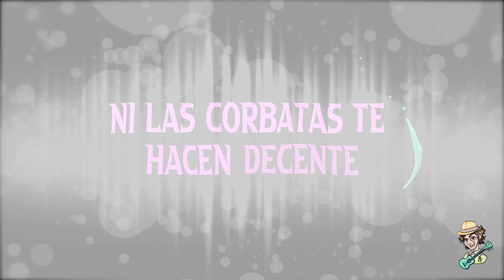Lyric Video TEMBLAERA - MIKELELE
🔗 MIKELELE.com